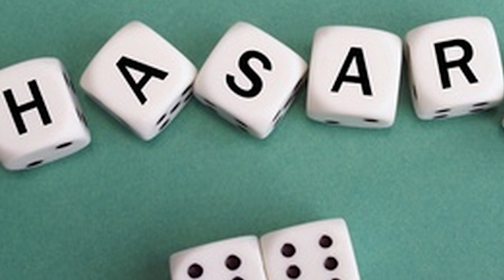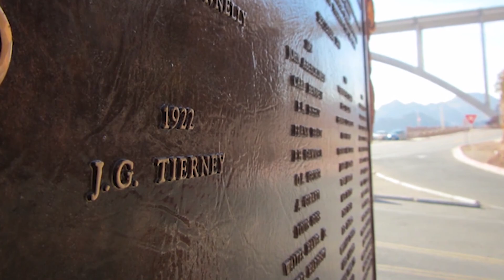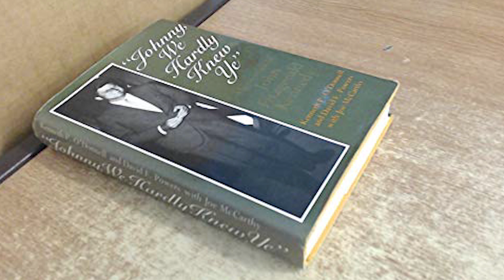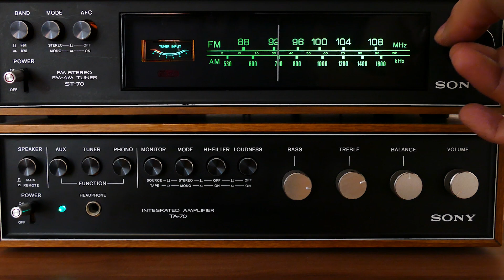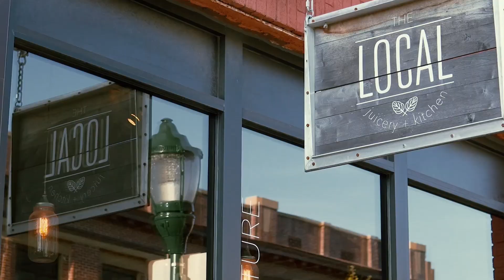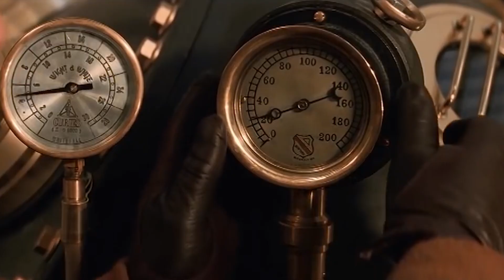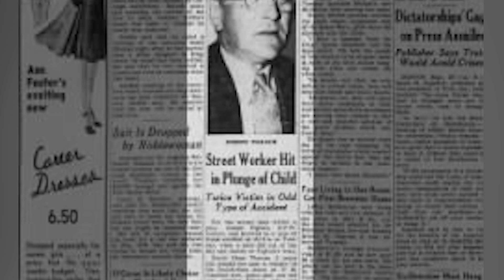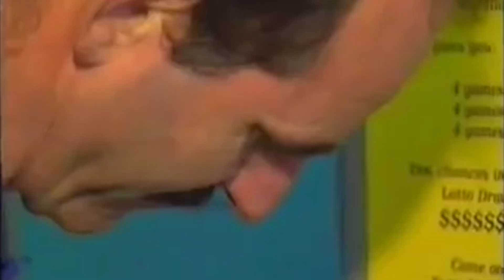LES COINCIDENCES LES PLUS EFFRAYANTES DE L'HISTOIRE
Croyez-vous au destin ? Ou que l'univers a une sorte d'influence sur les événements qui se déroulent autour de nous ? Ou peut-être que cette intervention divine est réelle ? Peu importe ce en quoi vous croyez, il est indéniable qu'il y a eu des coïncidences sérieusement effrayantes à travers l'histoire. La vie est une galerie de hasards et de coïncidences.
On va parler des coïncidences qui n'arrivent qu'une fois sur un million ou même LES COINCIDENCES LES PLUS EFFRAYANTES DE L'HISTOIRE. On va parler des sosies tel que Mesut Ozil et Enzo Ferrari, coïncidence sur Hitler, d'une chance irréprochable ou autres.